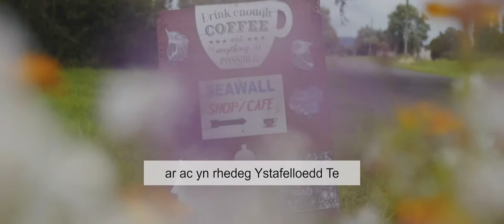Wendy Mumford interview about her quirky coastal tearoom (with Welsh subtitles)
[English follows below]

Wendy Mumford, perchennog “Seawall Tea Rooms”; caffi llawn cymeriad, yn sôn am ei chariad tuag at fyw a gweithio ger llwybr yr arfordir

Wendy Mumford, owner of the quirky cafe "Seawall Tea Rooms" tells us why she loves living and working near the coast path